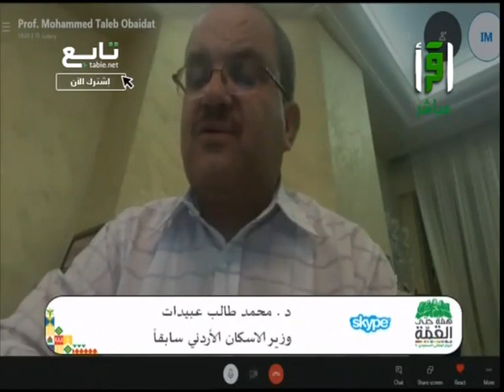لقاء مع مدير الجمعية العربية السعودية للثقافة والفنون محمد آل صبيح والشاعر علي بن جايز